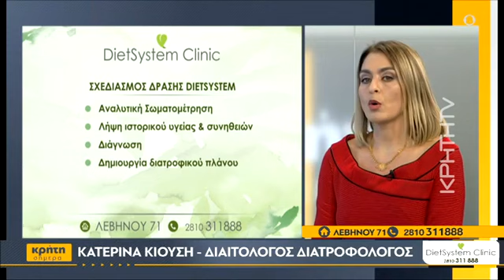DietSystem - Παχυσαρκία - Η Νόσος & Πώς Αντιμετωπίζεται ! - Κρήτη Σήμερα - Κρήτη Tv - 24/11/2021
Παρακολουθήστε στην εκπομπή "Κρήτη Σήμερα", στην Κρήτη TV, την DietSystem Clinic Head Coach, Διαιτολόγο - Διατροφολόγο 👩🏻‍ Κατερίνα Κιούση, με θέμα: DietSystem - Παχυσαρκία - Η νόσος & πώς αντιμετωπίζεται!